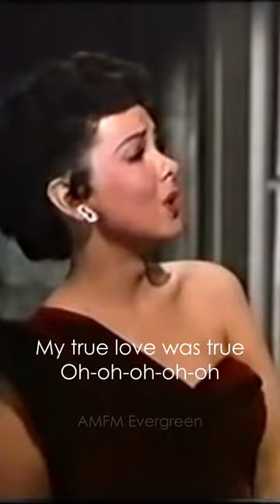Kathryn Grayson - Smoke Gets in Your Eyes (1952)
General tags: old songs, old song, love songs, romantic songs, evergreen, old songs 70s 80s 90s, love songs 70s 80s 90s, oldies but goodies, oldies, oldies music, old music, sweet memories, 80s music hits, 80s hits, 80s songs, 70s music greatest hits, 70s music hits, best 60s songs, 60s music hits, musica romantica, lagu nostalgia, lagu lawas, lagu kenangan, lagu jadul, Live, live performance, Concert, Live concert, Performance, best live performance, music live, live music performance, espetaculo ao vivo, actuación en vivo, actuacion en vivo, ライブパフォーマンス, Живое выступление, biểu diễn trực tiếp, การแสดงสด, Canlı performans, Liveauftritt, Konzert, concierto, konser, концерт, コンサート, 콘서트, 라이브 공연, buổi hòa nhạc, concert collection, concert clips, on stage, muzica live, stage performance

This video is published with the purpose of entertaining the fans/audience. No commercial motives (non-profit). This Channel & Shorts is and will not be monetized. Non-profit tips the balance in favor of fair-use.